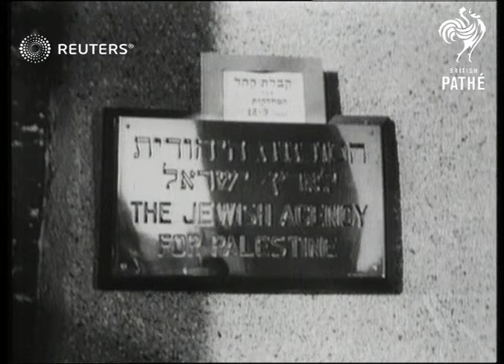PALESTINE: Jewish terrorist group attacks Officers' Club (1947)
Palestine after a terrorist explosion at the Goldsmith Officers Club, thought to have been perpetrated by Irgun, in which 19 people died.

Full Description:

SLATE INFORMATION: Palestine Terror gangs strike again

PALESTINE: Jerusalem: Goldsmith House:
Aftermath of explosion and gunfire attack on officers' club including ruined building, rubble, emergency and rescue workers.

Jewish Agency for Palestine Headquarters:
General view of JAFP building.

Location unknown:
British troops along deserted street in army trucks and on patrol during curfew. Armed soldiers carrying out house to house searches, rounding up suspects and marching in formation.

Jerusalem: Goldsmith House:
Destroyed British Army building after bombing.
Background: Palestine after a terrorist explosion at the Goldsmith Officers Club, thought to have been perpetrated by Irgun, in which 19 people died. Includes shots of destroyed building and of British forces on patrol and carrying out searches after martial law imposed.